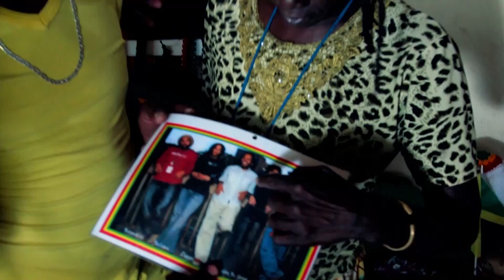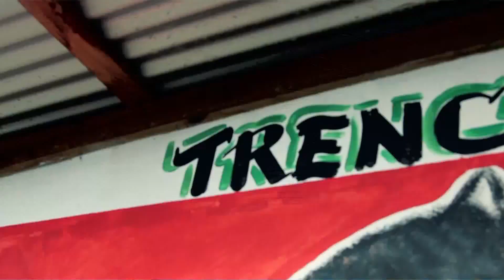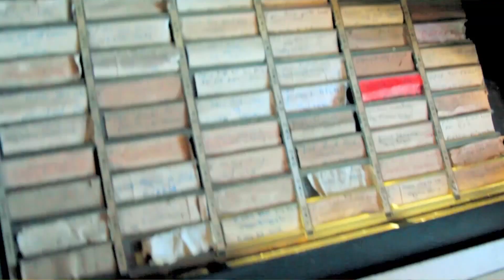Neville Lindo - Rebel Reggae Music [Official Music Video HD]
Music video by Neville Lindo performing Rebel Reggae Music.

Hype Life Magazine - Exploring the most dynamic r
ange of music, videos, celebrity news, fashion, beauty, lifestyle and artworks concerning Jamaica to California.

(When the come a dem yard dat time dem gone home )
Woy woy woy... ah aah ah aah ...woy woy woy woy woy...
Woy woy woy woy woy ... yeahe hey hey heyee... hey heyee .. hey!

Gong Marley is not in town but Ziggy sticks around
Alton Ellis don't come around but Neville Lindo is in town
Peter Tosh him get gun down but Nesbeth hold it down
All them a try stop wi sound them looking like a clown
Cause a reggae run the town

Chorus
(Rebel Reggae music)
Down a Trench Town
(Rebel Reggae music)
All over Jones Town yeahaa
(Rebel Reggae music)
Ah aah ah aah I love i love it
(Rebel, rebel reggae music)

No more Georgie to light the fire high
Iton deh yah a steam some fish and rice .. yeah
Down a Trench Town a weh the music nice
First Street nice, love Street nice, Ninth Street, uptown and Jam dung nice yeahaa

(Rebel reggae music)
(Rebel reggae music)
All over Jones Town yeah
(Rebel reggae music)
Ah aah ah aah I love it

If i'm not here to carry the message along yeahaa
Someone else will rise up and keep reggae music strong
Reggae music will never, never ever die
It will always, always, always stay alive

Chorus
(Rebel Reggae music)
(Rebel Reggae music)
All over Jones Townh yeah
(Rebel Reggae music)

Alton Ellis dont come around but Neville Lindo is in town
Peter Tosh him get gun down but Jah Jah Ranks hold it down
All them a try stop wi sound dem looking like a clown

Chorus
(Rebel Reggae music)

Chorus
(Rebel Reggae music)